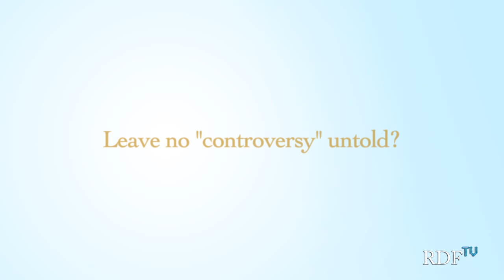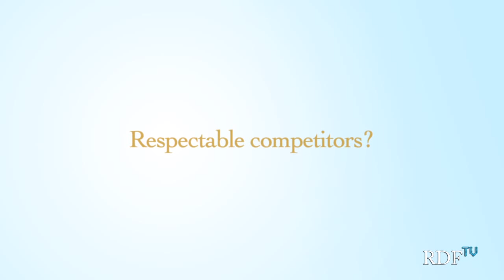RDF TV - Teach the Controversy - A.C. Grayling(mirror).mp4